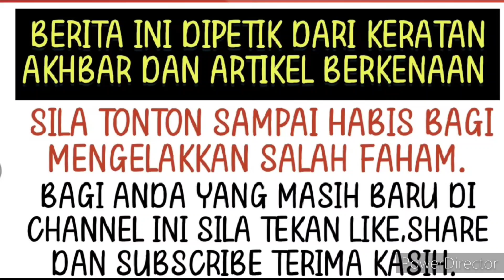Terbongkar! Kali ini rakan pengacara Jihan pula dedah perkara sebenar? 😱